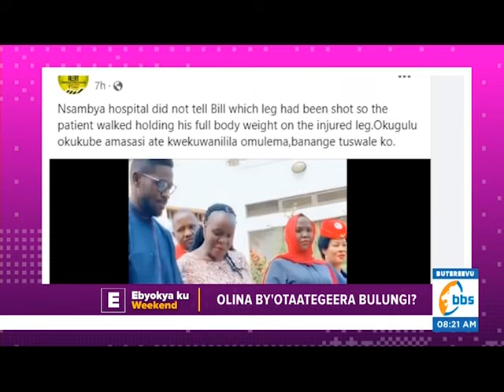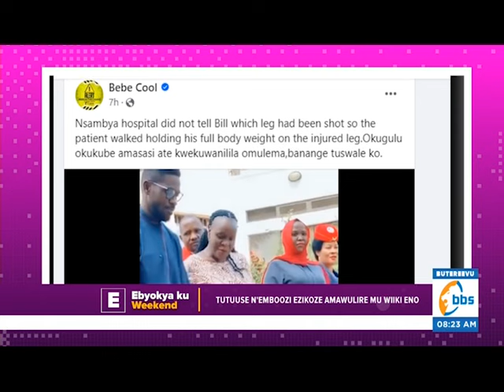Bebe Cool Asekeredde Bobi Wine , Agamba Yeerabidde Okugulu Okwakubiddwa